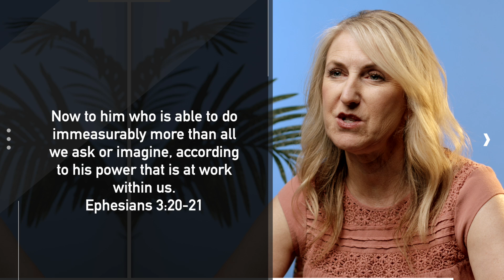More than Enough (Matthew 15:37) - Rrachel Fitzpatrick // Take 5 Devotional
Sign up to receive our Take5 devotionals Monday through Friday!

Calvary Community Church Westlake
📱 Welcome to Calvary Community Church, we are so glad you are here!
↪️ Share with a friend who needs to hear this message and let us know where you’re tuning in from.

About Calvary
We exist to make disciples who live and love like Jesus. Our hope is that your journey will include joining us at Calvary or globally to get involved